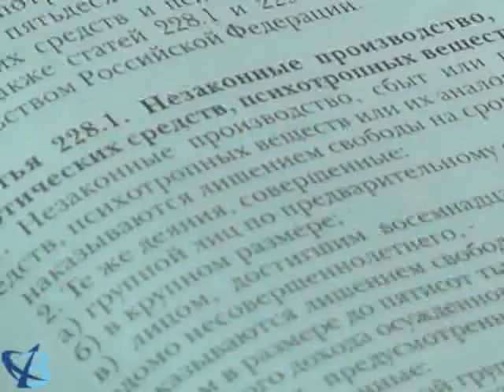Спайс - достаточно одного раза 16+